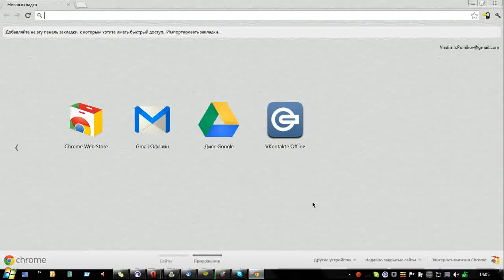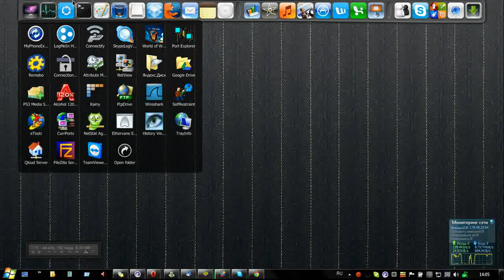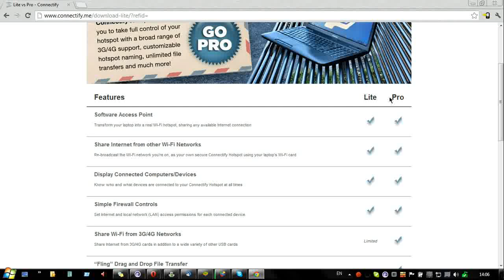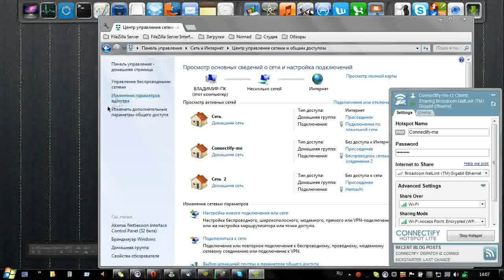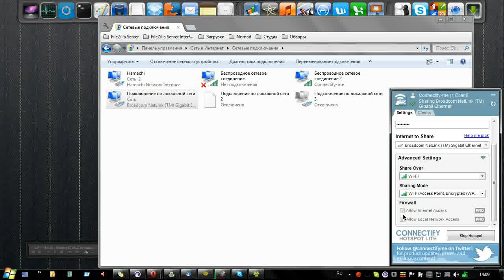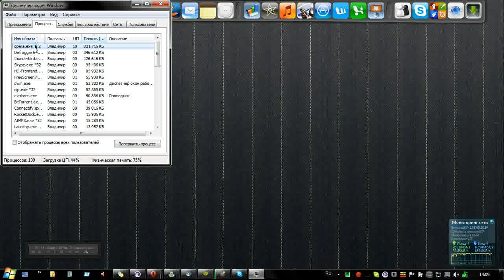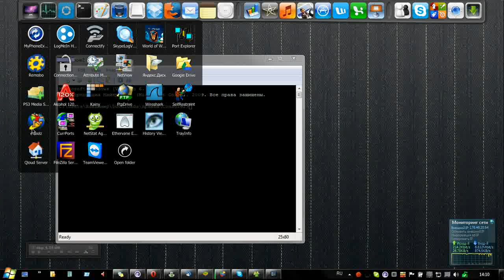Создания локальной Wi Fi сети с помощью ноутбука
Ссылка на программу Connectify Нет возможности выкладывать новые видеоролики* Пришло сообщение о том, что канал закроют, если будут поступать ещё жалобы. Никак себя "защитить" не могу. Если есть какие-то видеоролики, которые вы добавили в избранное - то качайте* В скором времени они станут недоступны.